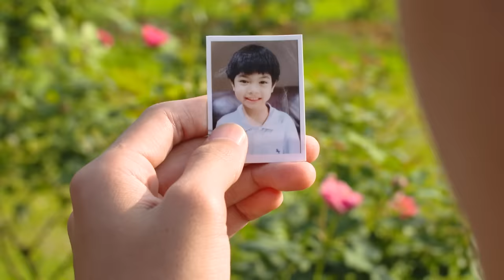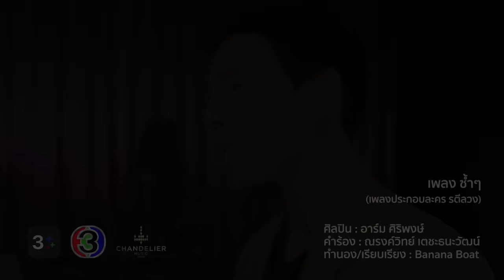ซ้ำๆ Ost. รตีลวง | อาร์ม ศิริพงษ์ | Official MV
ซ้ำๆ  Ost. รตีลวง

ศิลปิน : อาร์ม ศิริพงษ์
คำร้อง : ณรงค์วิทย์ เตชะธนะวัฒน์
ทำนอง/เรียบเรียง : Banana Boat

เพราะว่าเธอผู้เดียว  ที่ทำให้ใจเปลี่ยนไป
ทุกข์สุขและเสียใจง่ายดายเพราะเธอ
เพราะว่าเธอผู้เดียว  ที่บังเอิญเข้ามาให้ฉันเจอ
ให้ฉันต้องเพ้อรักเธอฝ่ายเดียว

รักคนอื่นไม่เป็น  รักเป็นแค่เพียงแต่เธอ
คนอื่นมาให้เจอไม่เคยสนใจ
เหมือนว่าใจฉันเอง ถูกสาปไว้ไม่ให้ไปรักใคร
ต้องหลงต้องรักเธอไปอย่างนี้

** ตกหลุมรักเพียงแต่เธอซ้ำๆ แต่เธอซ้ำๆจะทำยังไง
  ให้ถอนตัวไปก็ทำไม่ไหว มันทำไม่ไหว ก็ใจฉันแพ้ใจเธอ
  ต่อให้พยายามจะลบเธอไป ใจมันก็หาจนเจอ
  เฝ้าละเมอแต่เธอผู้เดียวในหัวใจ

เหมือนกลับมาที่เดิม  ทุกทีที่ได้เจอะเธอ
เหมือนว่าวันแรกเจอเวียนมาซ้ำใหม่
เหมือนอยู่ในภวังค์  เป็นอย่างนี้ซ้ำมาและซ้ำไป
จนฉันต้องรักเธอไปอย่างนี้

(ซ้ำ **)